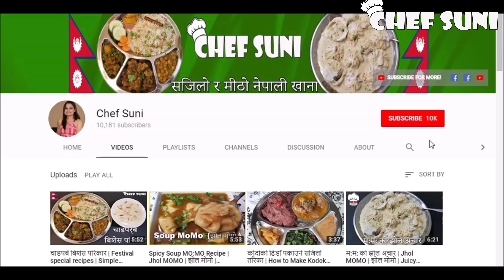मिठो र सजिलो च्याउको अचार | EASY Mushroom Pickle | Nepali Spicy Pickle Recipe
च्याउको अचार | Mushroom ko achar  is one of the best vegetarian recipe hope you guys will love.
Ingredients:
Mushroom
Ginger, garlic and green chilies sliced
Sesame seeds powder(teel)
½ tsp turmeric, cumin and coriander, chili powder and salt
½ tbsp lemon juice
Temper ½ tsp fenugreek seeds
Add ginger, garlic and green chilis
Sauté for 30 seconds
Add mushroom as well
Sauté the mushroom for 2 minutes
Add turmeric, cumin and coriander, chili powder and salt
Cook for a minute
Now add lemon juice and sesame seeds powder
Mushroom achaar is ready to be served
Hope you guys loved the recipe